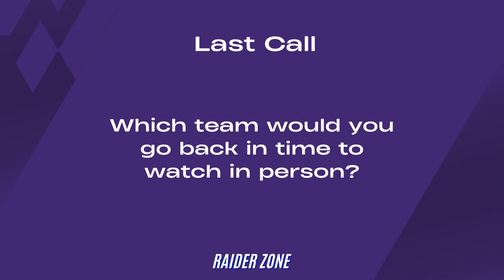Raider Zone Episode 4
Raider Zone is a sports talk podcast covering all the current topics across the sports world! This week, Kris Jacoby, Tom Dry, Jason Csank, Dylan Zepp, Ramsey Reith, and Jacob Buttar discuss hot topics around the NFL, NBA, and MLB!

Segments
0:00 Introduction
0:23 Williams or Fields?
8:15 How Many QBs in 1st Round?
13:33: Will the Browns Cut Chubb?
18:49: NFL Salary Cap
21:21: NBA All Star Recap
28:00: Who Has Best All Star Game?
30:21: LeBron Staying in LA?
35:19: Donovan Staying in Cleveland?
38:37: Luka-Jokic?
40:53: Will Trout Leave?
47:33: MLB Free Agents
53:50: Best NFL Dynasties
59:06: Best NBA Dynasties
1:04:09: Best MLB Dynasties
1:08:54: Last Call
1:14:54: Conclusion